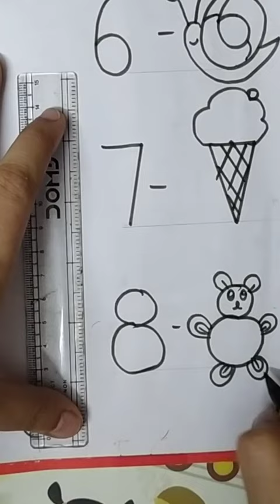Numbers fun (5,6,....) 🖌️ - dRaW PICTURES 🍎🍦with NuMbErS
Numbers fun (5,6,. ) 🖌️ - dRaW PICTURES
crafts

creativity

kids activities

kids learning

how to draw something new with Numbers

Numbers drawings

easy drawings

easy drawings ideas

apple

ice-cream

how to draw a picture of an ice cream

teddy bear

how to draw a picture of teddy

 snail 🐌

how to draw a picture of snail

school activities

YouTube shorts

                                 plzzz
                    @Learning Waves✍️

Do follow our page on Instagram @learning_waves_